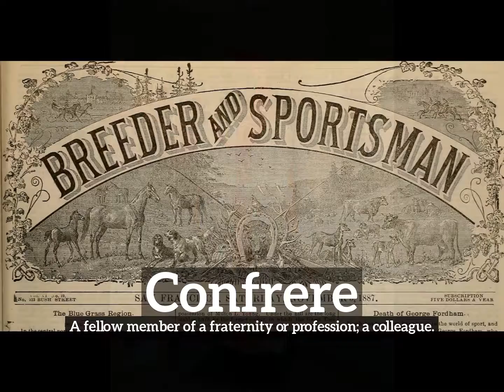How Does Confrere Look? | How to Say Confrere in English? | What is Confrere?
Learn how to pronounce confrere with Imago Spectrum.

What is confrere?
How does confrere look?
How to say confrere in English?
What does confrere represent?
What is the defintion of confrere?

Imago Spectrum allows you to easily memorize common English words and phrases by joining visual and auditory learning environments into a short video. Focus on the images and repeat confrere several times for best retention results.

In this video we are speaking the word, confrere. Do take note of how confrere is spelled.
The definition of confrere is listed below the word in the video.
Confrere:  A fellow member of a fraternity or profession; a colleague.